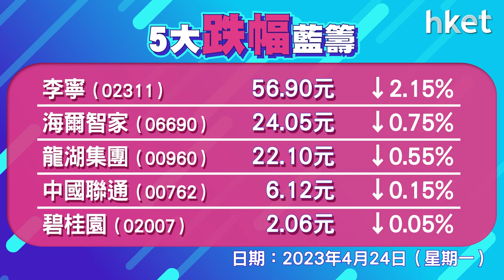恒指收報19959點，跌115點 成交964億元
恒指全日跌115點，收報19959點，成交964億元。科指跌0.2%，報3961點。騰訊 （00700） 、阿里巴巴 （09988） 跌1%，美團 （03690） 跌0.1%，商湯 （00020） 反彈逾2%，汽車股個發展，比亞迪 （01211） 逆市升逾3%。阿里健康 （00241） 逆市升近半成，為表現最好藍籌，李寧 （02331） 跌逾3%，藍籌最差。